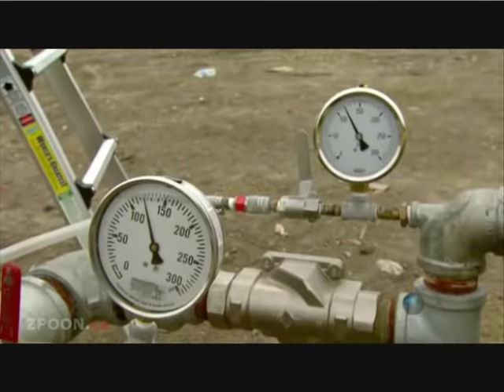Mythbusters - Creamer Cannon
Season 07, episode 03. 'Viral Videos'

The Mythbusters test if they can create a 'creamer' cannon using non-dairy creamer, compressed air, and a flare. Watch how they create one of the scariest-looking explosions ever on the show.